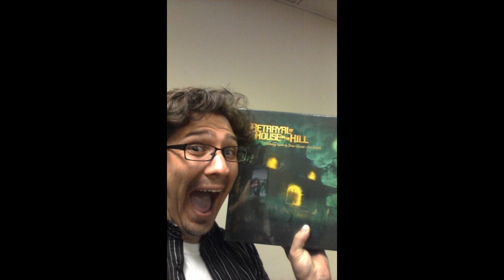Bleeping Behind The Cast Episode 3 part 2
Recorded 11/4/13. Finally part 2 is up! In this episode, Ackote buys Battlefield 4 a lot, Madlaugher pines over Battlefield 4, and Harrison refuses to buy Battlefield 4.